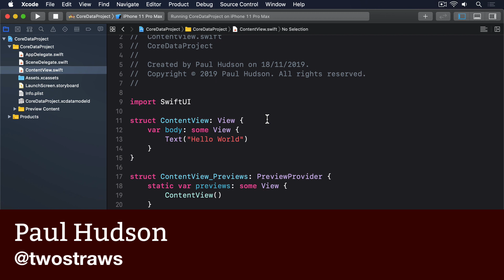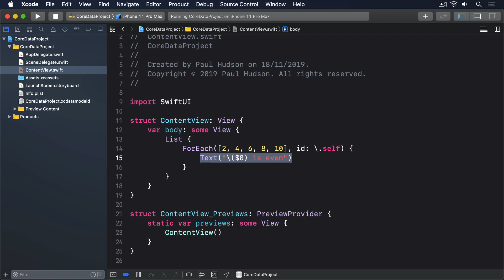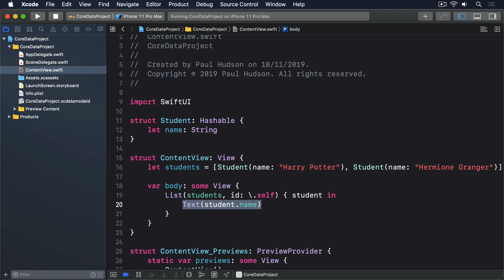(OLD) Why does \.self work for ForEach? – Core Data SwiftUI Tutorial 1/7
In this technique project we explore all the many features Core Data gives us for building powerful, data-driven apps.